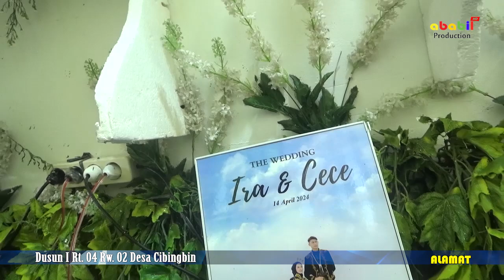AKAD PERNIKAHAN IRA NURAZIZAH, AMd.Keb & CECE ADITYA - 14 APRIL 2024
DOKUMENTASI
ABABIL PRODUCTION